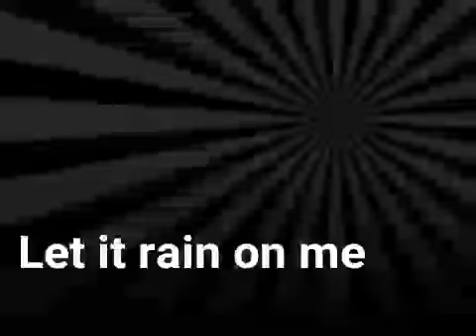Let it Rain on me-Desaevian